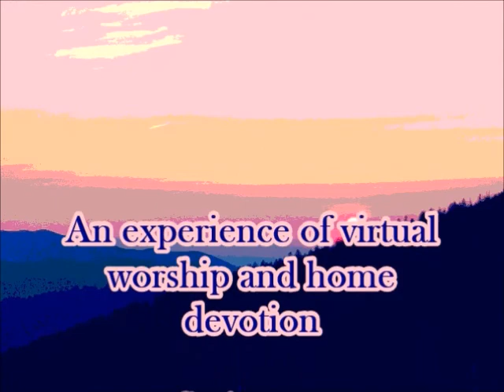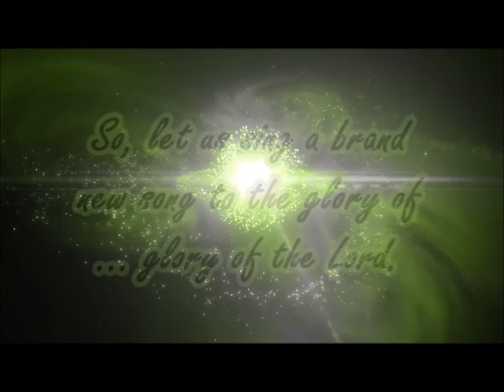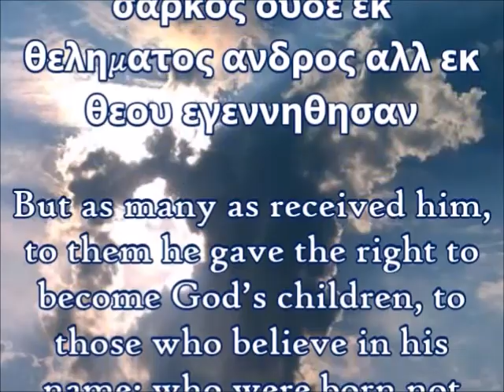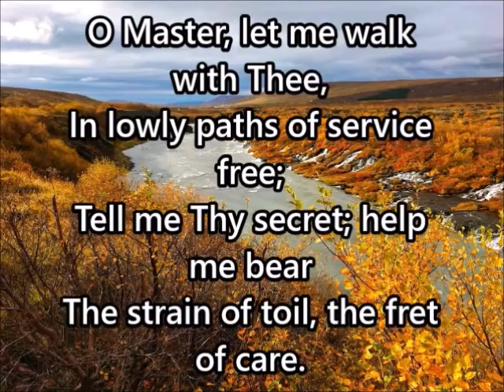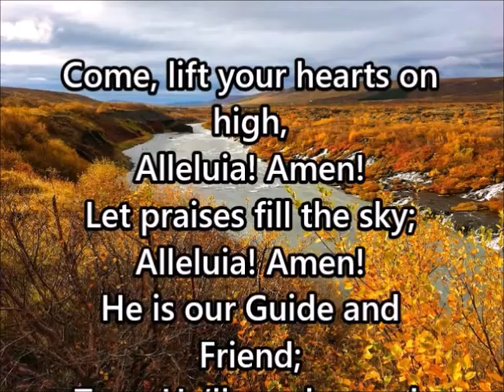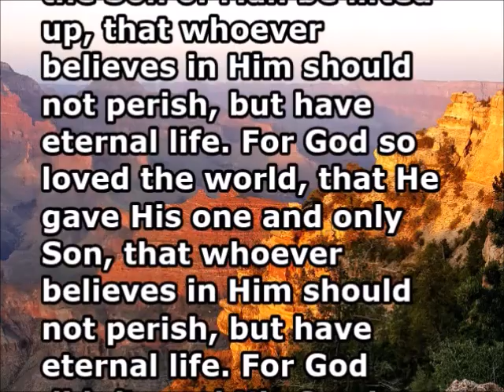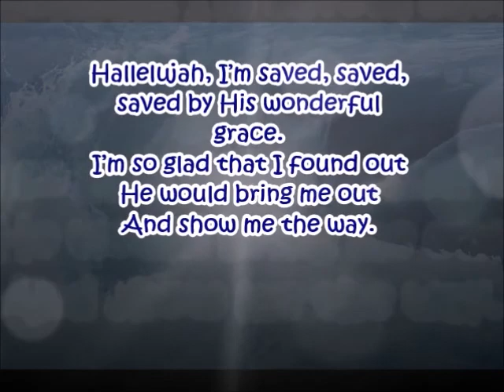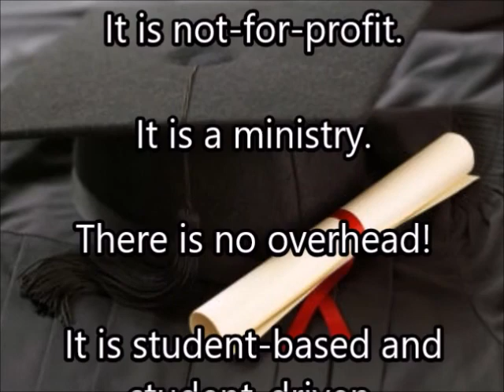John 3:1-21: Virtual Worship and Home Devotion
An experience of worship and home devotion with a reading of John 3:1-21, a call to worship, hymns and music, the Lord's Prayer, the Doxology, a benediction from Numbers 6, and a creed.